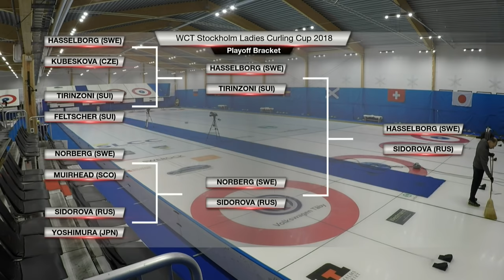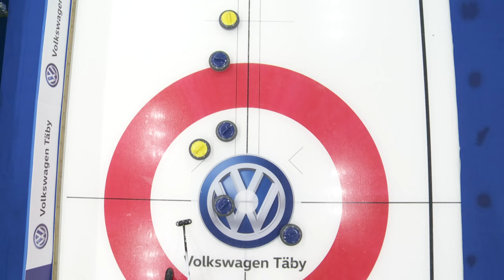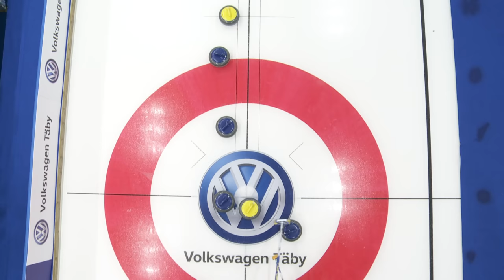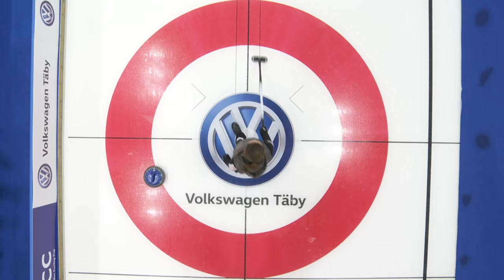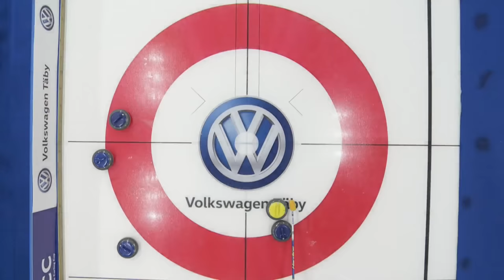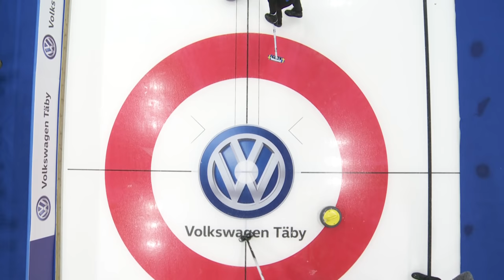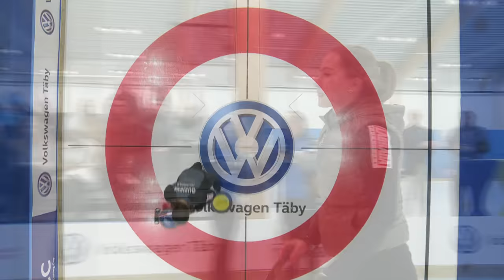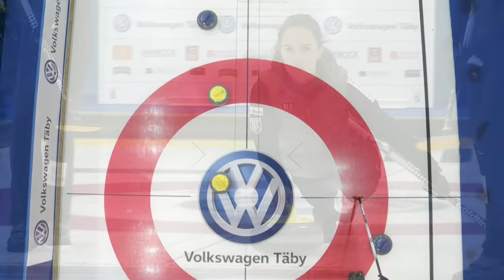WCT: Final - Hasselborg (SWE) v Sidorova (RUS) - Stockholm Ladies Curling Cup 2018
CURLING: WCT Stockholm Ladies Curling Cup 2018, Stockholm Sweden.

Hasselborg (SWE) v Sidorova (RUS) - Final